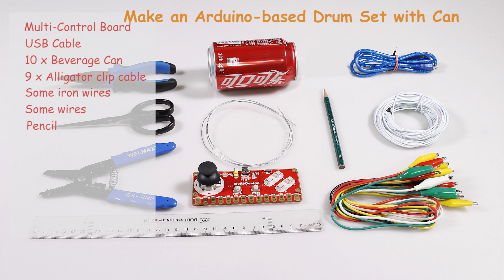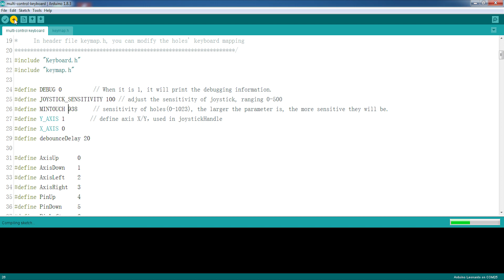Arduino Projects! How to DIY a Playable Drum Set Using Coke Cans with Magickey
In this video, we will DIY a mini drum set with cola cans, interesting invention. But how to? Thanks to the Magickey board based on Arduino, they can have real instrument sound effects. Your fingers are the drumsticks!
The MagicKey Multi-Control board for Arduino DIY projects and invention kits can be used to DIY a piano out of pencil drawing (or banana piano), play video games like King of Fighters just using the buttons onside or Whack-a-Mole by making a game box and connecting to the pins, make a playable drum set with cola cans, type some words like using a keyboard, etc.